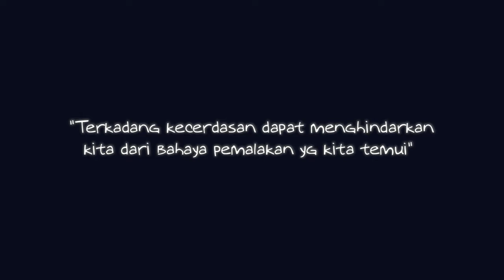CERITA PENDEK - NIKALASI (TERTIPU) - TO KAILI DONGGALA DAN KOTA PALU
Film Pendek/Sketsa anak muda Desa Salubomba & Pangga
Kabupaten Donggala Sulawesi Tengah